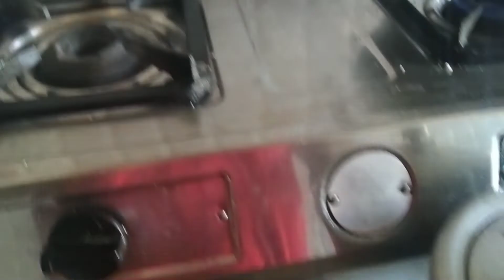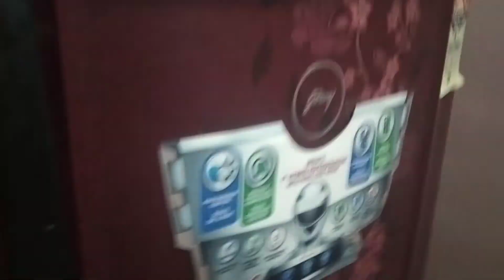🙄রাতের কালো নিকষ অন্ধকারে এটা কি দেখলাম🙄@HomemakerChaitali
‎@My simple Lifestyle  🙄রাতের কালো নিকষ অন্ধকারে এটা কি দেখলাম🙄‎@Homemaker Chaitali

আমি তোমাদের কাছের মানুষ চৈতালি আজ আবার একটি নতুন ভিডিও নিয়ে তোমাদের সামনে হাজির। আমার সাধারণ জীবনযাত্রা তোমাদের সঙ্গে শেয়ার করলাম।